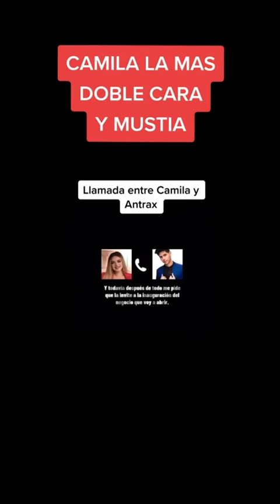YERI MUA Y CAMILA SÁNCHEZ 😨🔥